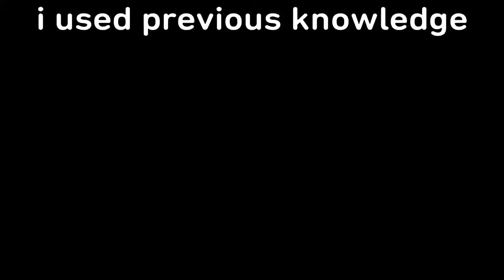Gnilraps Clips |Private match, Training & Casual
JZR and ApparentlyJack on YouTube and Twitch - check out @whydon'twemusic, BTS (Music), Umbrella Academy (show) (on Netflix)